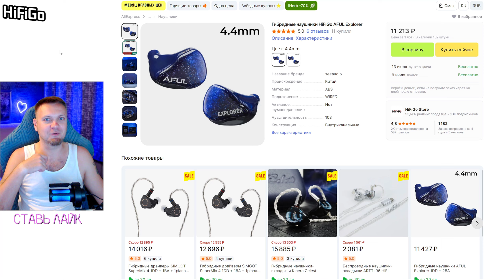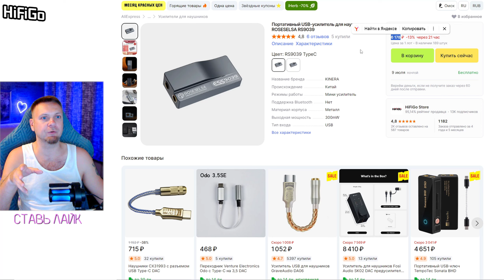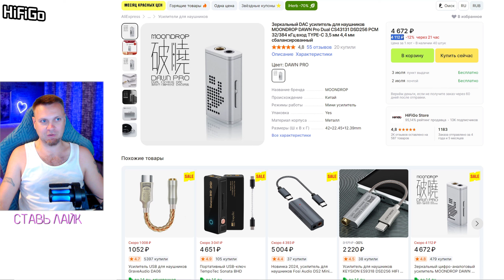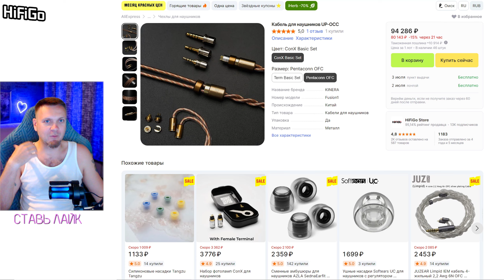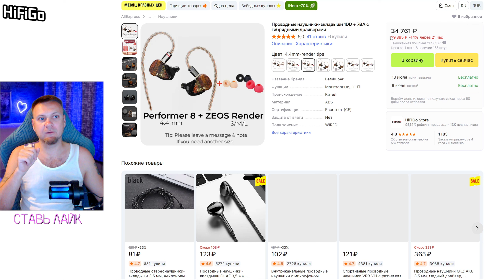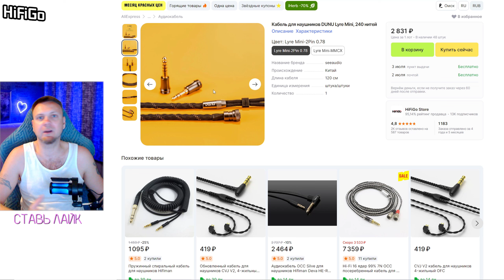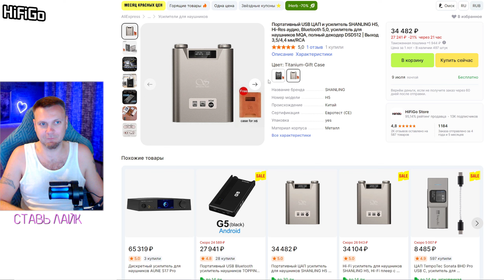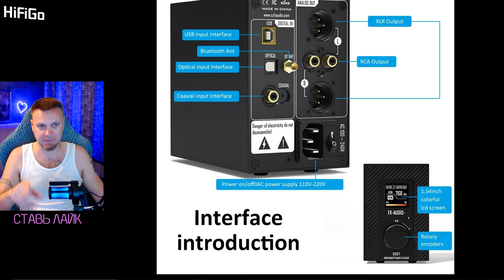Распродажа Наушников и плееров HiFiGo на AliExpress !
You can offer me cooperation